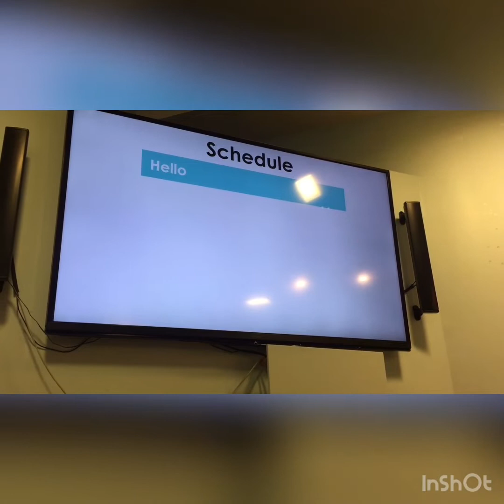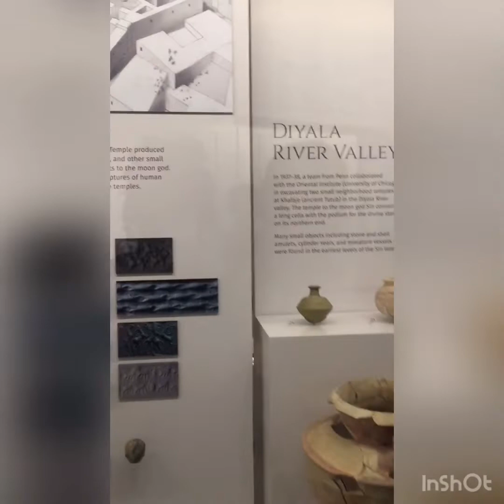We took a trip to the Penn museum with my friend and my teacher Cool fun 😊👍🙂❤️😂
My trip to the Penn museum with my friends and teacher ❤️👍😊😂so much fun 🙂2019